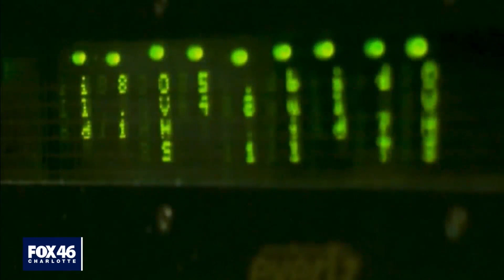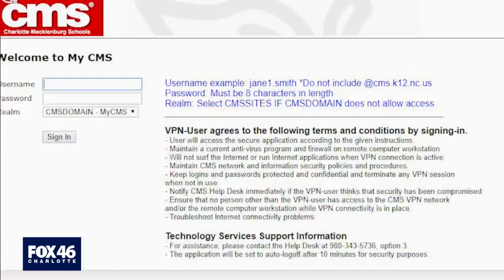FBI called in to assist with CPCC ransomware attack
The computer network at Central Piedmont Community College is being held for ransom tonight as hackers took over the system more than 48 hours ago.